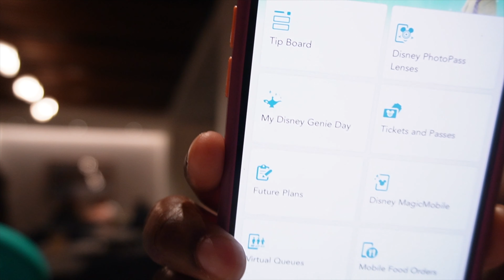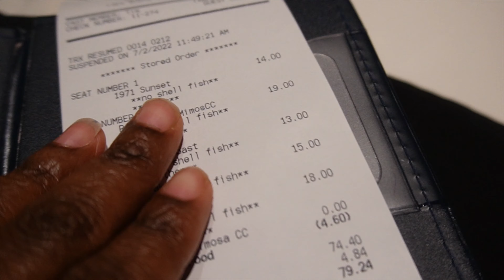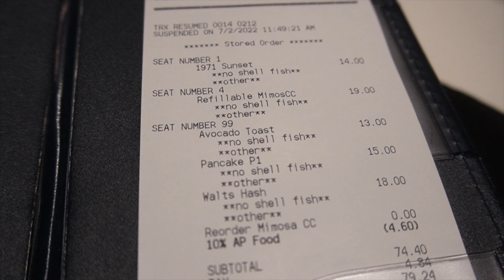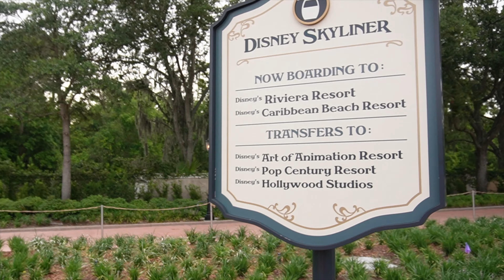Disney Resort Hopping: Boardwalk, Contemporary, And Caribbean Beach Resorts + Skyliner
Episode 73

In Today's Episode:
- This is only day two of our Disney Staycation, but we're hopping to two other resorts
- Join us for breakfast at Steakhouse 71 at Disney's Contemporary Resort
AND
- Let's end the day with dinner at Sebastian's Bistro at Disney's Caribbean Beach Resort

We're The Maddens... follow the journey of US... Lisa and Daniel two people growing in love each and every day, tackling a new city, new jobs, developing new relationships, and all the while learning to be the best parents we can be to our two year old, Kellan. Come along on this journey we call

Links To Items Mentioned In the Video:
*Featured Item

*Film Equipment
Camera: Sony Alpha ZV-E10 Content Creator Kit
Lighting: Neewer Advanced 2.4G 660 LED Video Light